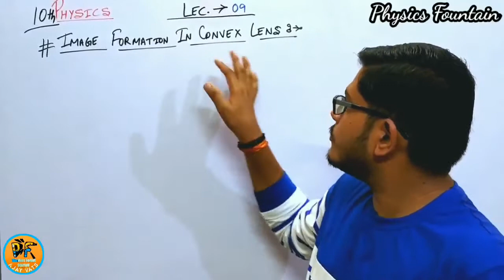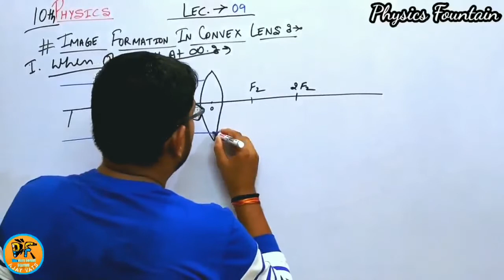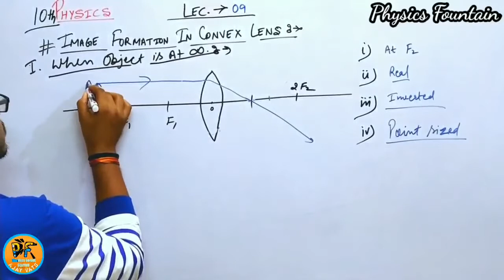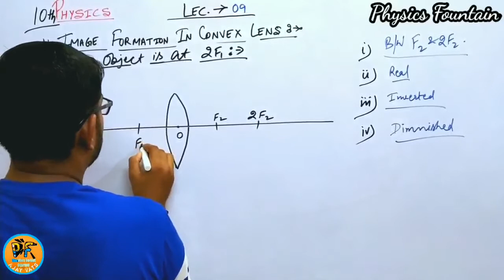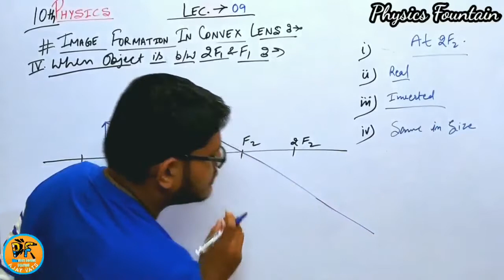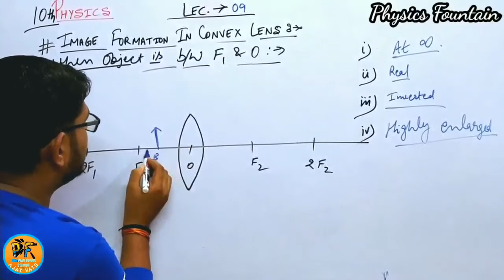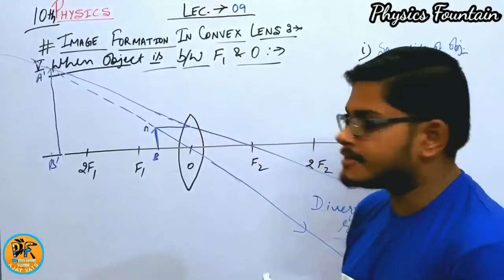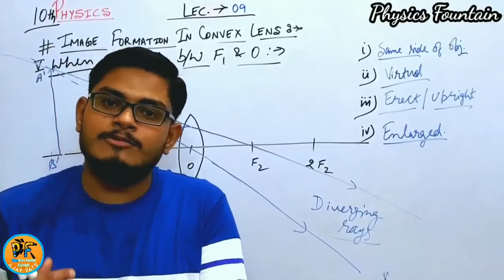#09||Class_10th_Physics| Image Formation In Convex Lens| A_physics Ajay_Vats NTSE NCERT CBSE HBSE.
Physics Fountain

Physics,

Class 10th
Chapter-1
Light,Reflection & Refraction
Topic:-
1) Light.
2) Reflection.
3) Refraction.
4) Snell's Law
5) Spherical Mirrors
6) Concave Mirror
7) Convex Mirror
8) Image Formation In Concave Mirror
9) Image Formation In Convex Mirror
10) Refraction
11) Refractive Index
12) Lateral Displacement
13) Spherical Lenses
14) Convex Lens
15) Concave Lens
16) Image Formation In Convex Lens

Physics_Fountain.

Physics_Fountain.